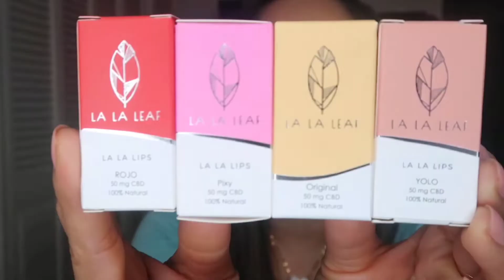Trying new lip balm from LALA LEAF. This is super nice for dry lips